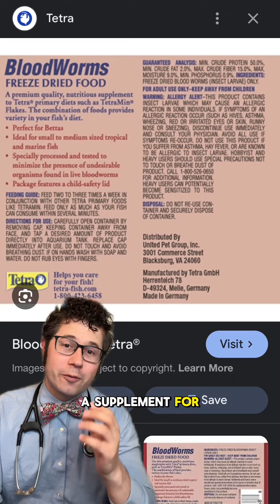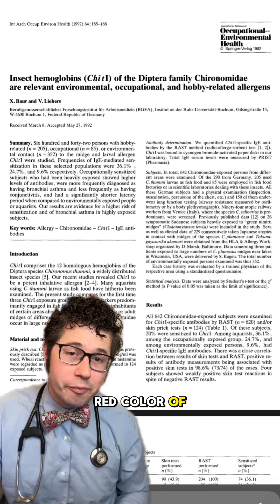Can you be allergic to bloodworms?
Bloodworm allergies exist. People who work with bloodworms regularly are at risk of developing an allergy that can cause significant problems. General educational purposes only.